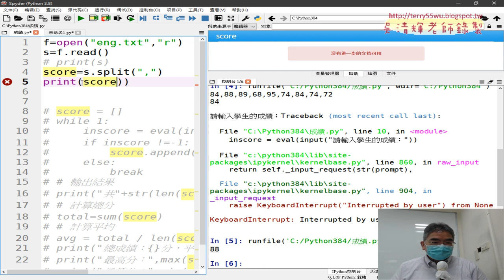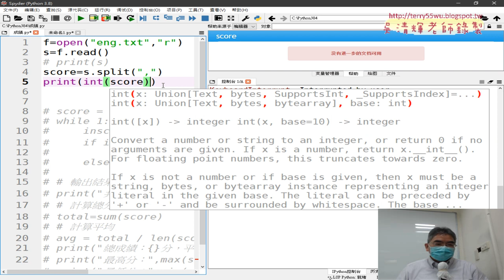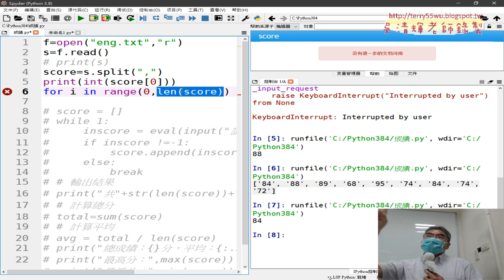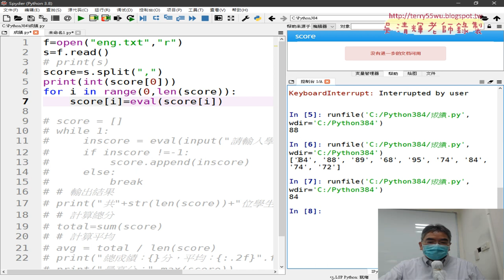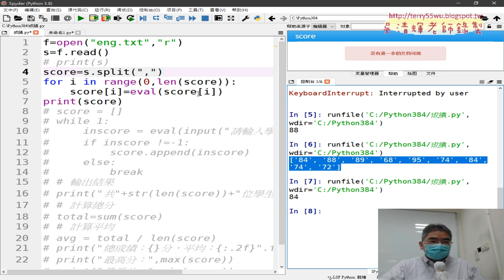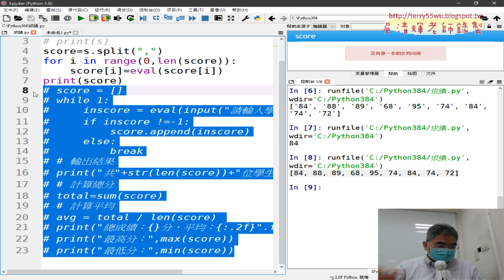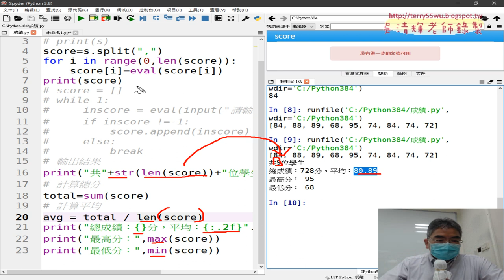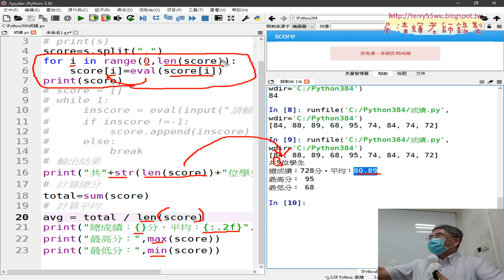02 將文字串列轉為數字串列